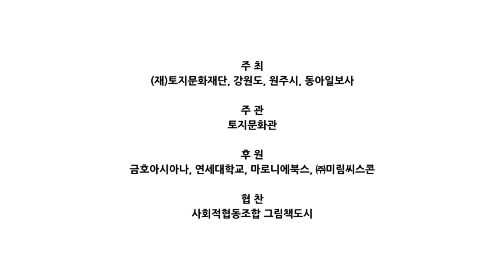천운영 작가 해외레지던스 체험기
천운영 작가는 토지문화재단이 2016년 스페인AC/E와 함께 한 작가 교환 레지던스 사업의 일환으로 스페인 'Residencia de Estudiantes'에서 머물렀다. 스페인에 가고 싶었던 이유와 해외 레지던스를 가기 위해 준비 등 진솔한 이야기를 박경리문학제 '작가와 함께 길을 걷다'에서 들려주었다.